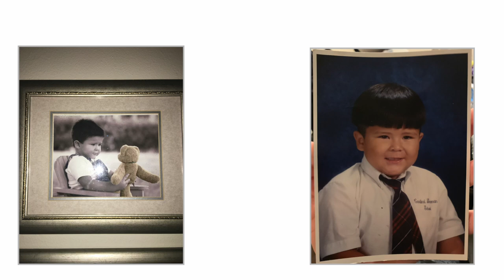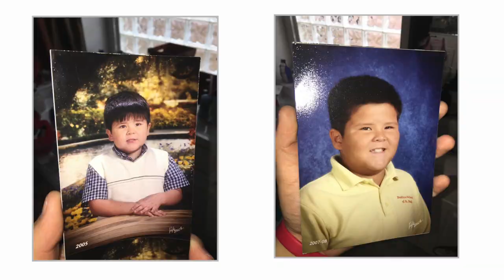Nathan Morales | Wolff Center for Entrepreneurship | Class of 2022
Introducing... Myself.

What's up everybody, here's my self-introduction video for The Cyvia and Melvyn Wolff Center for Entrepreneurship Application

I hope you all enjoyed, and if you did, make sure to tap that thumbs up button

Special thanks to my brother Chris Alia, for his help in the production of this video.